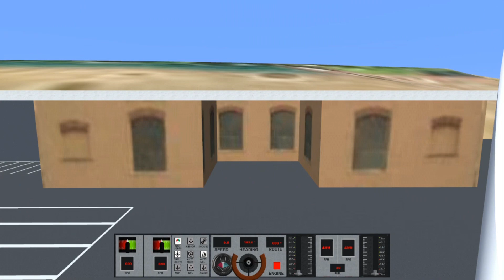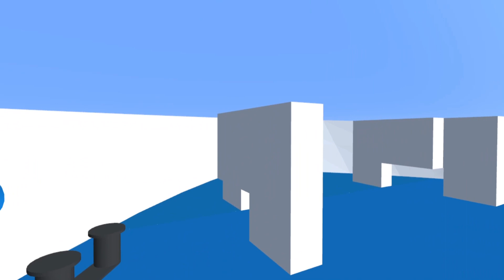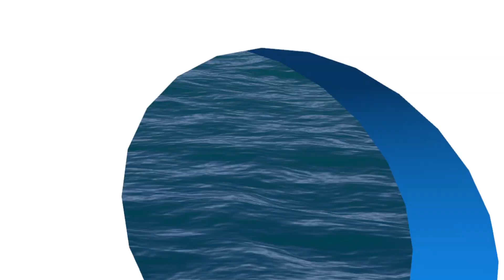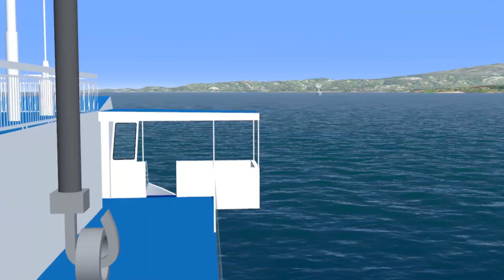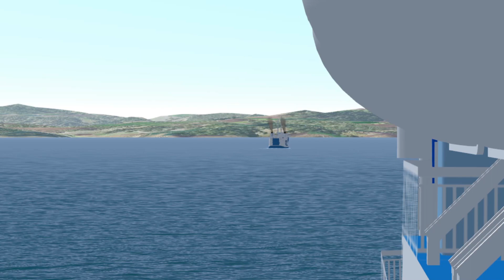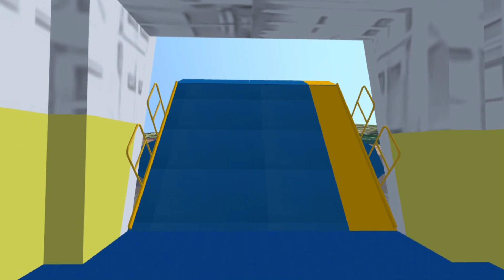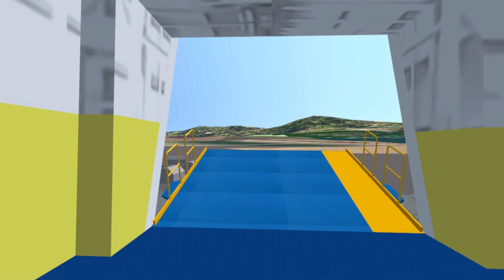TRATTA COMPLETA-Santa Teresa di Gallura-Bonifacio con @Traghettisulmediterraneo su Moby Giraglia